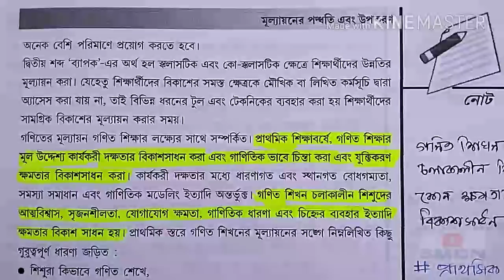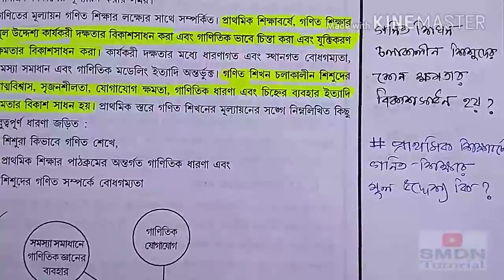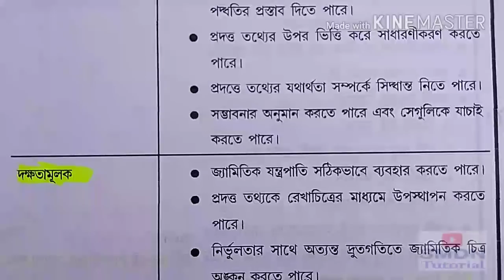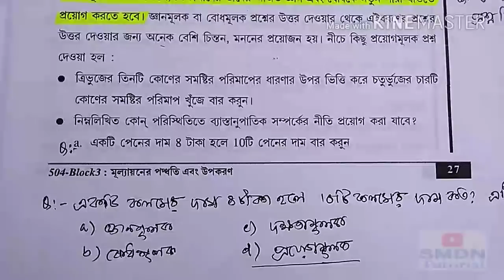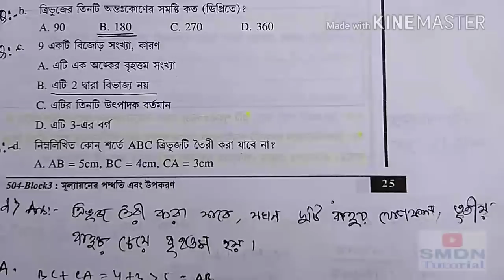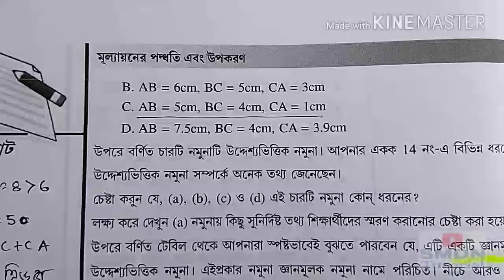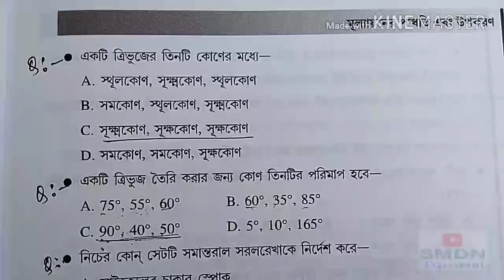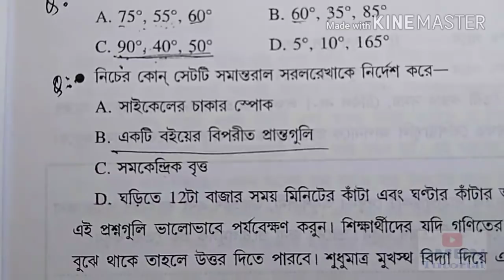504 Unit 11 l Discussion in Bengali l Part 1 l SMDN Tutorial